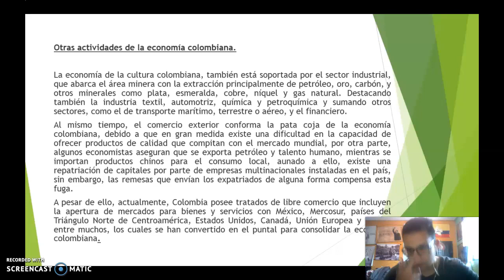Ciencias Sociales Gdo 11º Economía colombiana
Ciencias Sociales Gdo 11º

Economía colombiana